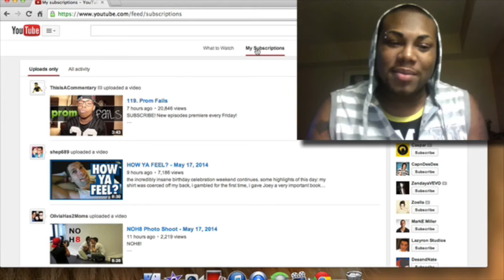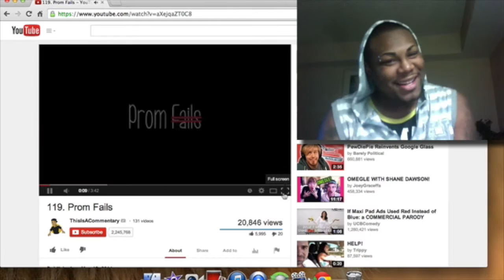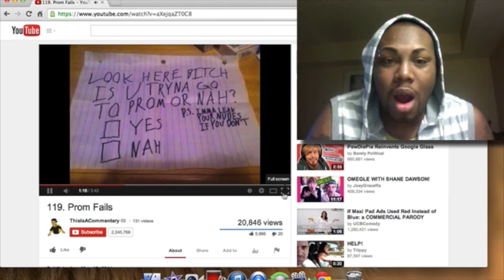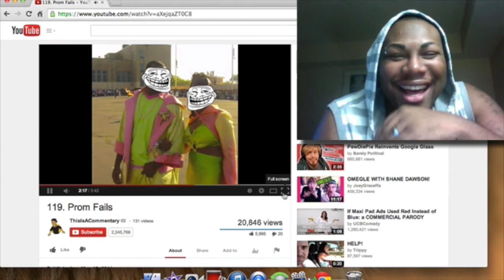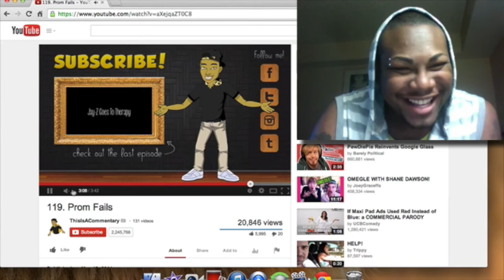119. Prom Fails (Reaction Video)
-Love Joey Sings-